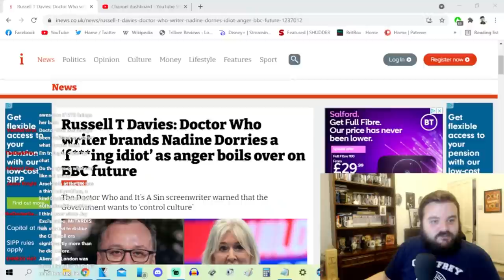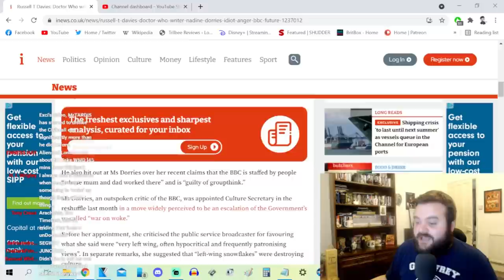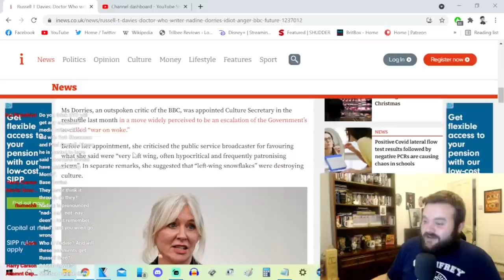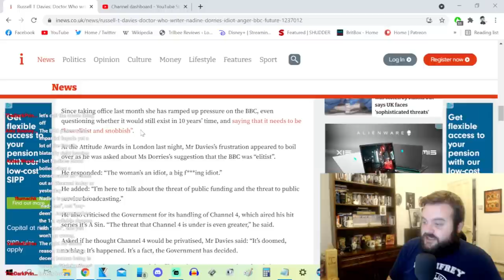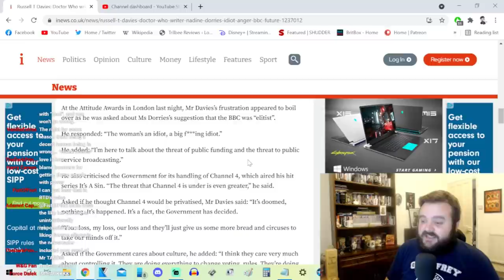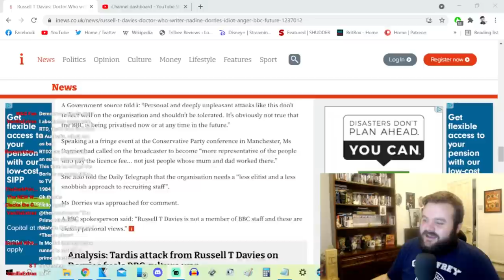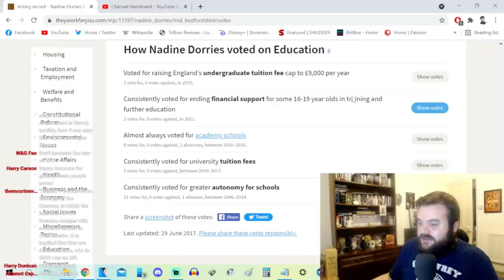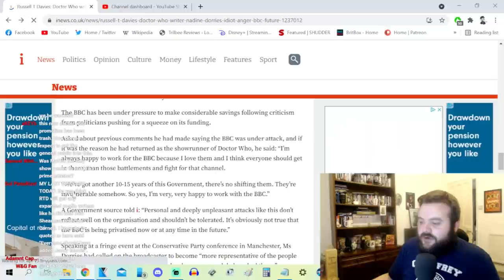"Deeply Personal ATTACKS" - Russell T. Davies Fights For Culture and the BBC Against The Government